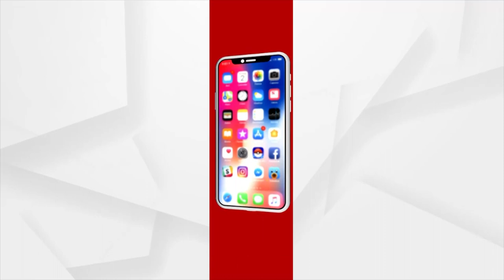Prasnakala | ଓଡିଶାରେ ଚାଲିଛି ଏକଛତ୍ରବାଦ ଶାସନ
ଓଡିଶାରେ ଚାଲିଛି ଏକଛତ୍ରବାଦ ଶାସନ
ଯାହା ଫଳରେ ରାଜ୍ୟ ସରକାରଙ୍କ ଅହଙ୍କାର ବଢିଛି : ସନାତନ ବିଜୁଳି,ବିଜେପି ବିଧାୟକ